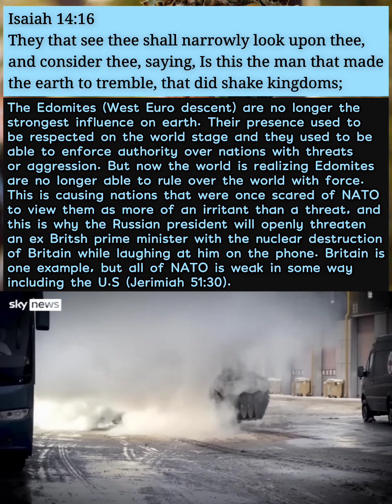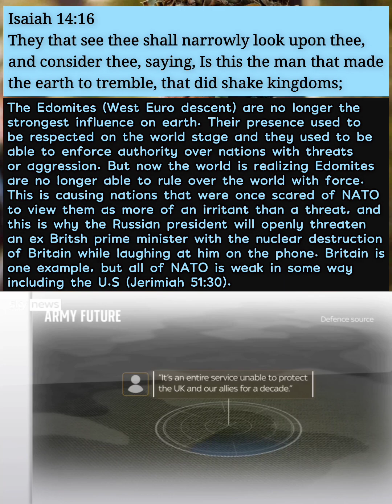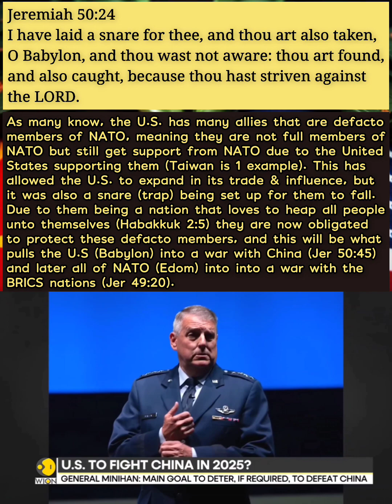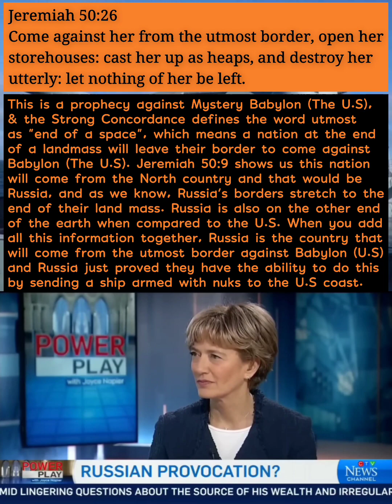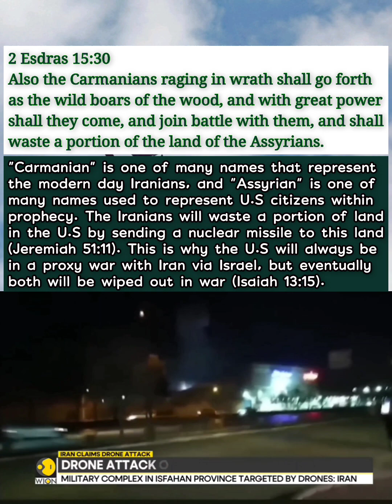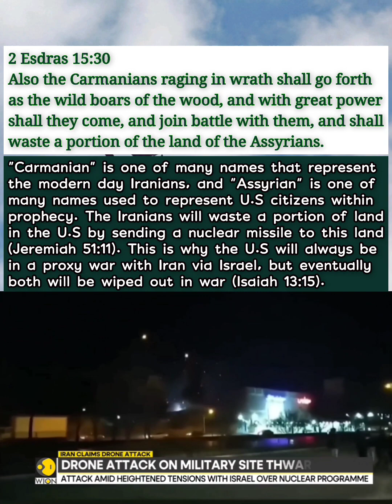ww3 / Rumors and threats